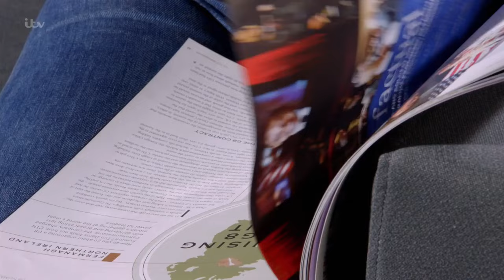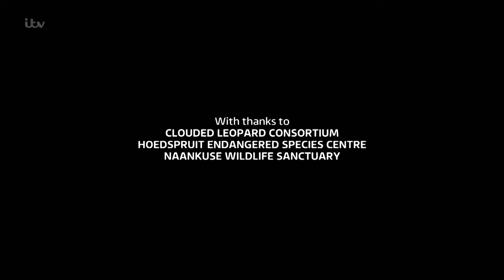ITV The Story Of Cats 1 of 3 Wild at Heart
ITV The Story of Cats